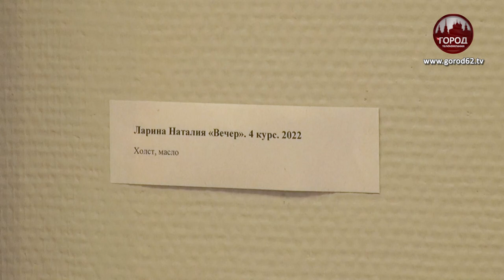ОТ НАТЮРМОРТОВ К НАТУРЕ